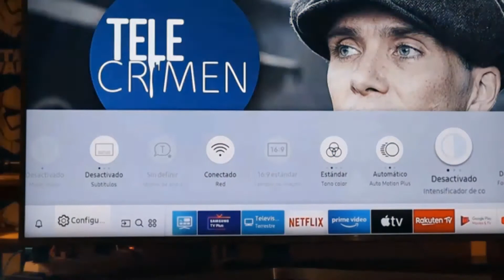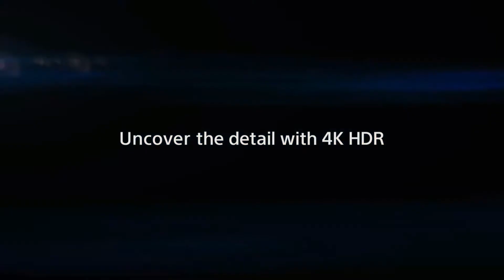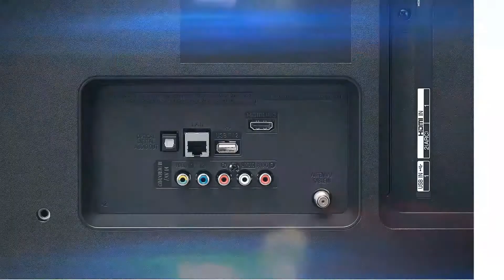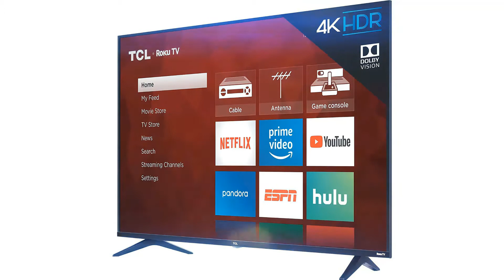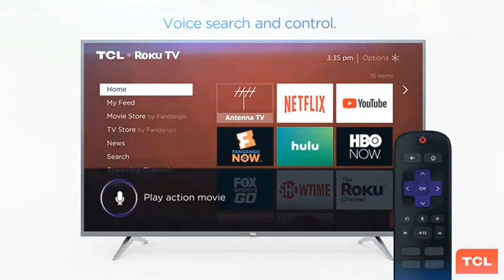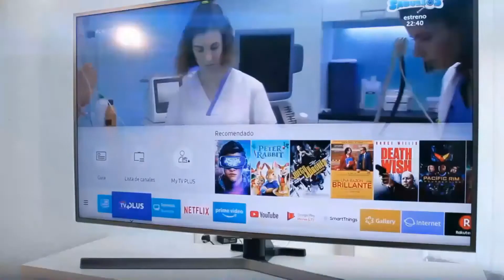🥇 MEJORES TELEVISORES 4K SMART TV FULL HD 📺 DE 2022 ✅ CALIDAD PRECIO 💶 MEJORES TV 4K 🎁 EN AMAZON.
👉Quieres Comprar el Mejor TELEVISOR 4K BARATO? Mira Esto!!. Aquí la Mejor Recomendación de Televisores 4K Smart Tv Full HD Calidad y Precio.
👇👇👇 LINKS DE PRODUCTOS (Click a MOSTRAR MÁS) 👇👇👇

⭐⭐ ENLACES DE COMPRA ⭐⭐ ( - 500 EUROS)
1. Samsung UE50RU7475 /  MEJORES TELEVISORES 4K 📺
✔Precios de EE. UU:
✔Precios de España

2. Philips 55PUS6704 / MEJORES TELEVISORES 4K 📺
✔Precios de España

3. LG 43UM7500 / MEJORES TELEVISORES 4K 📺
✔Precios de España

4. Sony KD-55XG7096 / MEJORES TELEVISORES 4K 📺
✔Precios de España

5. UM7300AUE de LG de 55 pulgadas/ MEJORES TELEVISORES 4K 📺
✔Precios de España:

6. Serie 5 de TCL / MEJORES TELEVISORES 4K 📺
✔Precios de España:

7. TV LED INFINITON 50" INTV-50 4K UHD  / MEJORES TELEVISORES 4K 📺
✔Precios de España

8. Samsung Crystal UHD 2020  /  MEJORES TELEVISORES 4K 📺
✔Precios de España